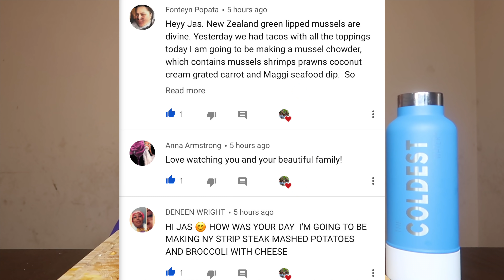CHEESY DOUBLE CHEESEBURGERS MUKBANG | BUNS VS. SANDWICH BREAD 음식 쇼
CHEESY DOUBLE CHEESEBURGERS MUKBANG | HAMBURGER BUNS VS. SANDWICH BREAD 음식 쇼

Positivity Comment
Follow us on all social media!